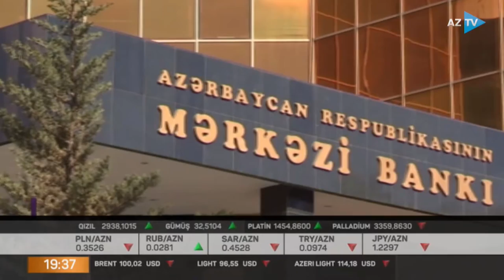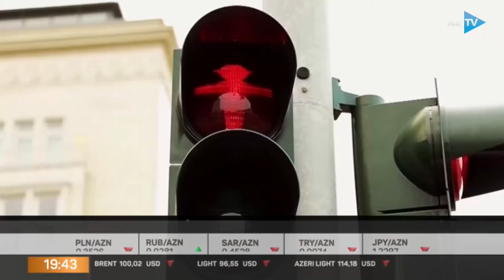Namiq Əliyev ilə İqtisadiyyat xəbərləri - 14.07.2022